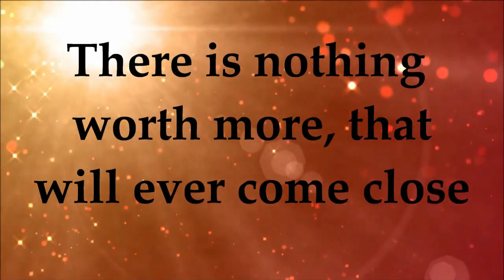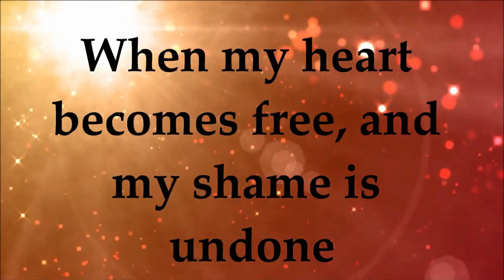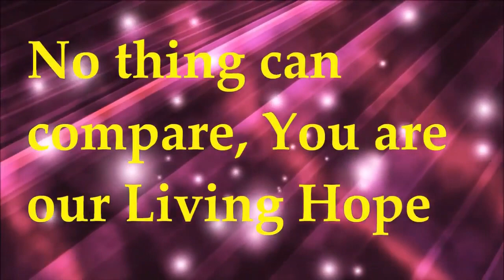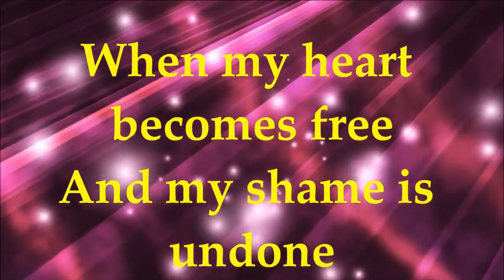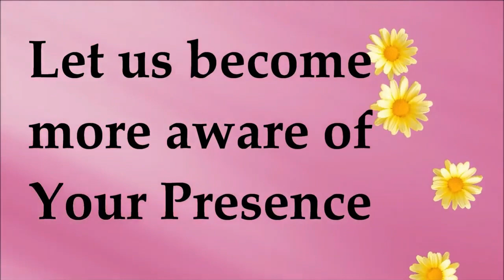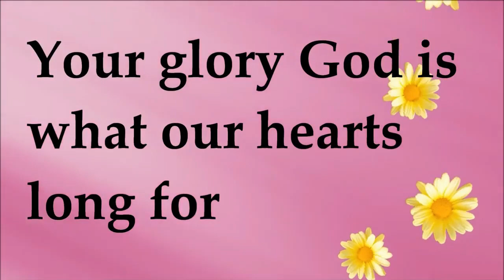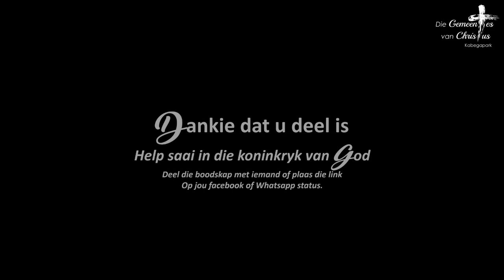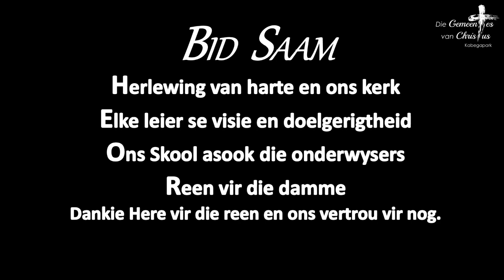Sondag 21 05 2023 PS Eddie God se besoek aan my.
DGVC Kabega Port Elizabeth
Manne moenie die kamp die naweek van 2de Junie vergeet nie. Gee jou naam vir Ps Iggie as jy dit nog nieegedoen het nie.